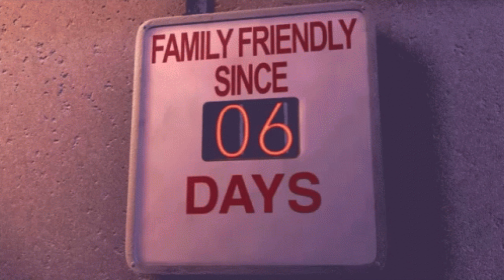If I Had a Billion Dollars (Episode 8) Lil Cam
Starring Cam
Shot/Edited by @billiondollarvisions2537